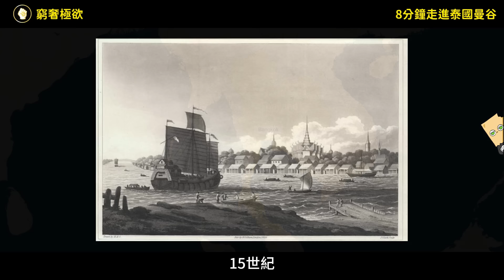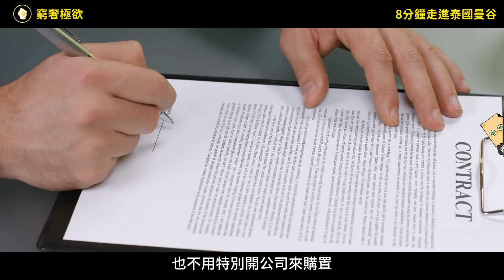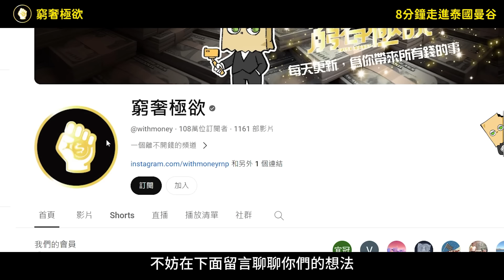資本聚焦東南亞！東南亞又聚焦曼谷！泰國房產為何如此受到歡迎？